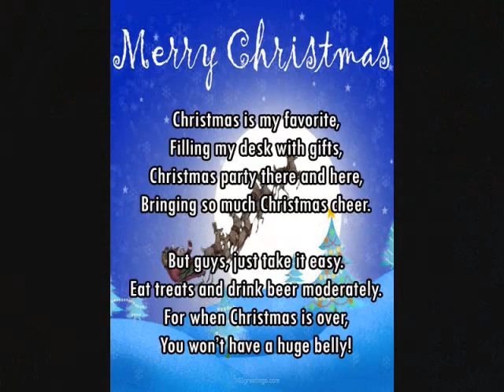Big Brother CJ Soulful Christmas Give-A-Way Kick-Off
BIG BROTHER C J Soulful CHRISTMAS

                        A  DAILY BROADCAST

                       A HOUR OF THE BEST RADIO ON RADIO

CHANGING LIVES - POSITIVELY  IMPACTING    COMMUNITIES & THE WORLD

Filled With Holiday Stories, Interviews and Trivia.  Yet Still 90% Music!  A beautiful Blend Of  The Classic & Today's Gospel & R&B  Top Artists As Well!    YULE LUV IT !

             Call Today For More Info 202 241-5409

                          UNLIMITED AIRING